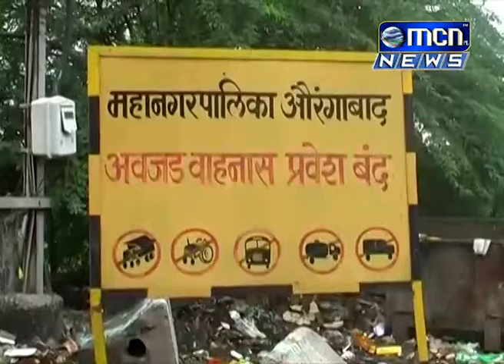जड वाहनास प्रतिबंध लावून त्या ठिकाणी लोखंडी पोल लावण्यात आले होते परंतु लोखंडी पोल नाहीसे होउâन जड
जड वाहनास प्रतिबंध लावून त्या ठिकाणी लोखंडी पोल लावण्यात आले होते. परंतु लोखंडी पोल नाहीसे होउâन जड वाहन सर्रास धावत असल्याचे चित्र दिसून येत आहे.